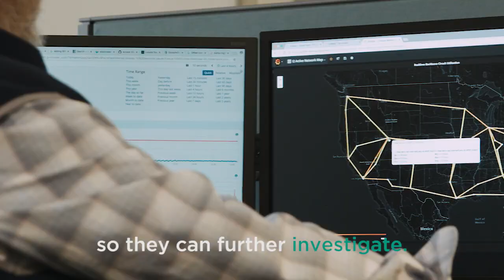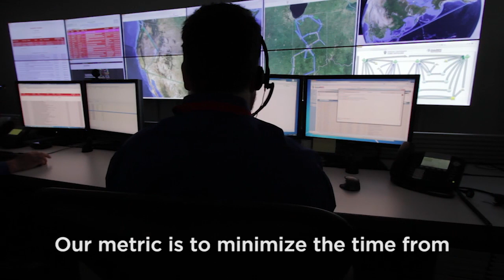Introducing OmniSOC: a new cyber security operations center for higher education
OmniSOC is a pioneering initiative of Big Ten Academic Alliance universities formed to help higher education institutions reduce the time from first awareness of a cybersecurity threat anywhere to mitigation everywhere for members.

In this video, you'll hear from leaders of the founding members-Northwestern University, Purdue University, Rutgers University, the University of Nebraska-Lincoln and Indiana University-about why a sector-specific SOC is crucial to thwarting cyber threats.